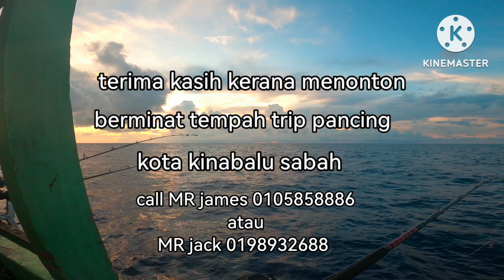trolling baracuda & tenggiri batang seastar lll 12-15 oct 2023